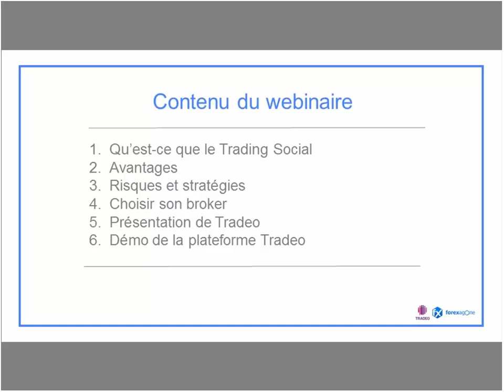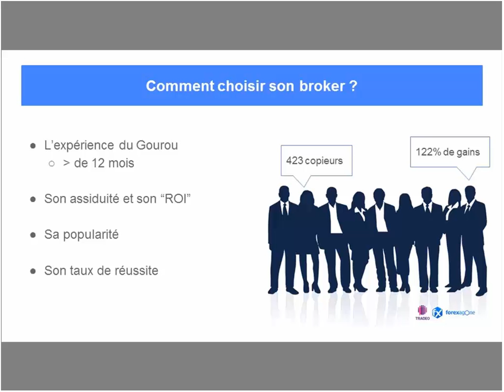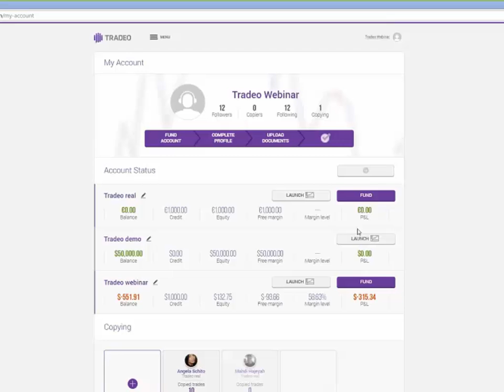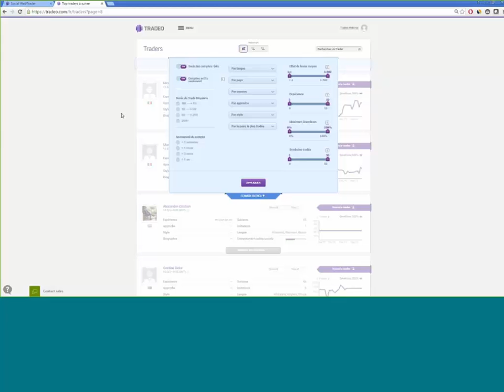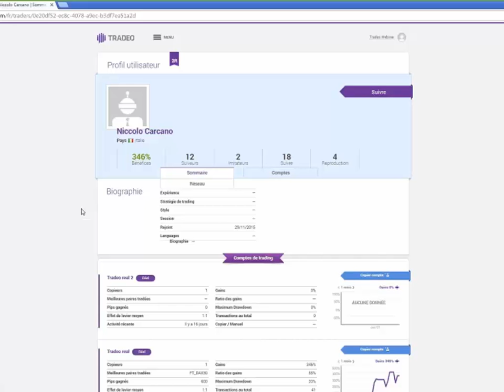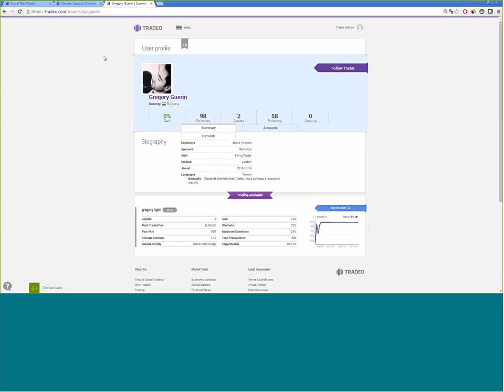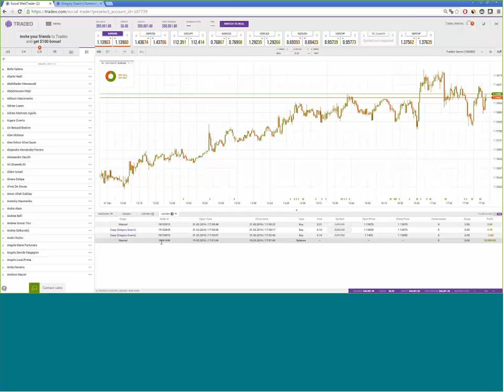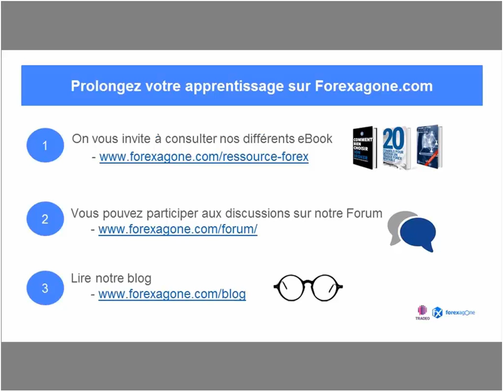Webinaire Trading Social - Tradeo